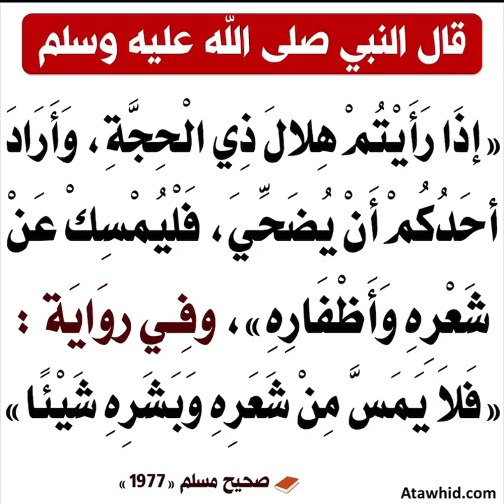*☪️ Rappel du Jour ☪️*Temps fort du sermon de vendredi en Arabe et en Bambara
La Da'awa Salafiyyah à la Voie Prophétique 🕌 *
Vous présente:

Temps fort du sermon de vendredi en Arabe et en Bambara